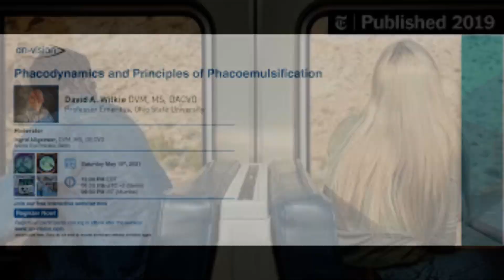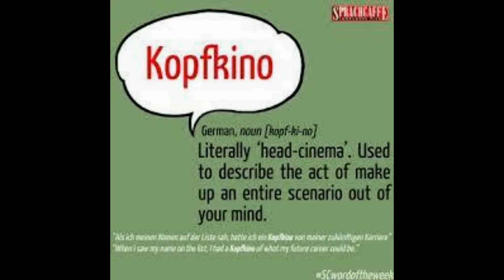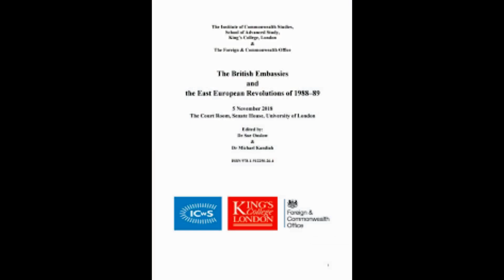In need of a Cocktail%3f Tom Cruise flashes a grin as he steps out for celebratory dinner with Univ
In need of a Cocktail%3f Tom Cruise flashes a grin as he steps out for celebratory dinner with Univer